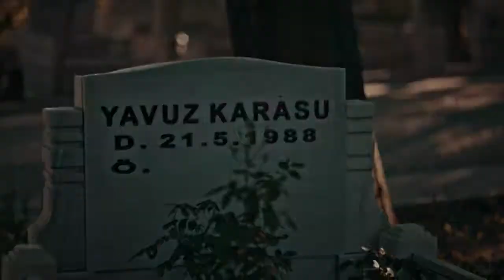Söz - Rap Klip 2018 - Ölüm Hep Yanı Başımızdaydı.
Ölüm hep yanı başımızdaydı. Aldığımız her nefeste, içtiğimiz her yudumda, her gülüşümüzde, her adımımızda sırdaşımız, dostumuz, tek yarimiz ölümdü.

Söz - Müzik-Yorum: Soydaner
Aranje: Mahsun Şinol